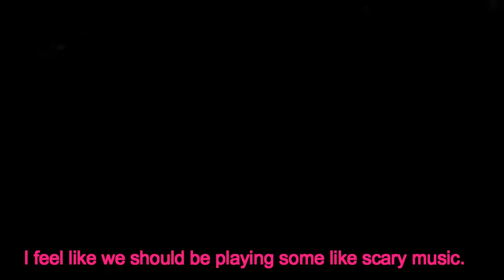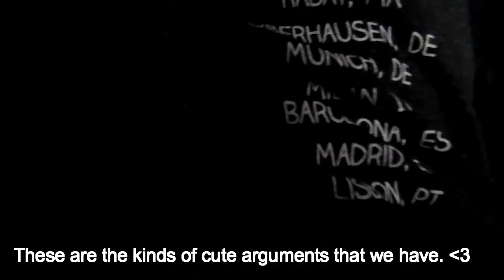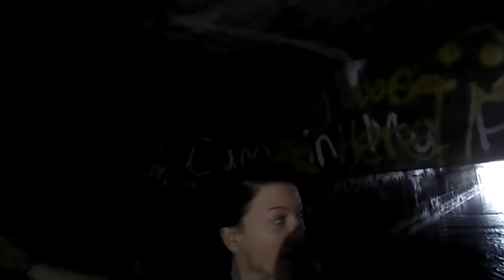Down The Rabbit Hole!! (Vlogging Adventures #1)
Sup kittens, Jake here!

First vlogging "adventure video" if you wanna call it. Had so much fun exploring the dark and echoing tunnels of The Rabbit Hole with my favorite girl in the world. We encountered a crayfish earlier and kept thinking it came back. Sorry about the bad amount of lighting with the flashlight when we got into the tunnels; our hands kept moving to grab onto the walls!! Anyway, hope you enjoy!! Follow my beautiful girlfriend to check out her videos too!